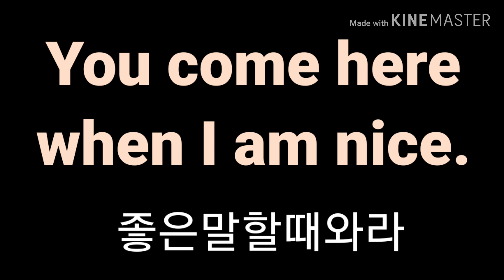좋은말할때와라